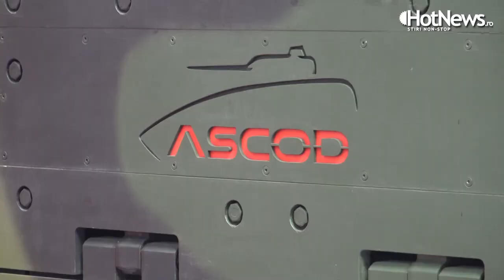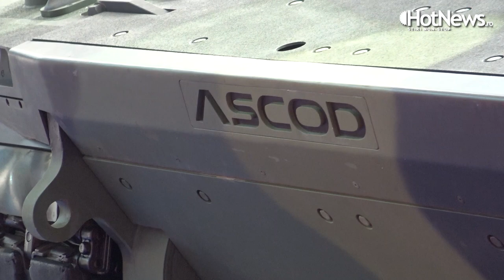ASCOD - Viitoarea Mașină de Luptă a Infanteriei române?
România va demara în scurt timp un nou program de sute de milioane de euro pentru înzestrarea cu o nouă mașină de luptă a infanteriei, un blindat șenilat care să poată și transporta trupe, și angaja în luptă inamicul. Singurul astfel de model prezentat acum la expoziția BSDA 2022 de la București a fost ASCOD, modelul de la General Dynamics, aceeași firmă care are deja un joint-venture cu Uzina Mecanică București unde produce pentru armata română transportorul blindat 8x8 Piranha 5.